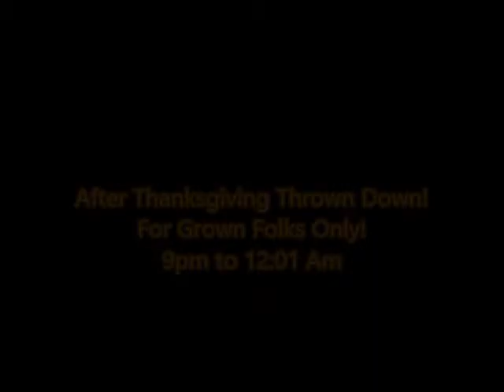abrandnewdelshawnadvid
Force of Nature video ad for Delshawns Club